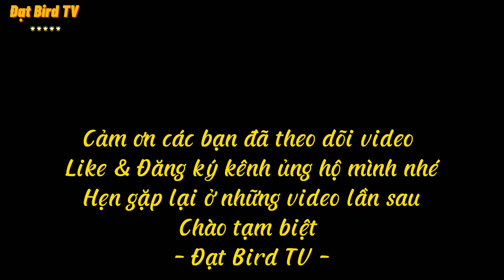May Mắn được Tặng Chim Họa Mi Mái ghép sinh sản & Qua chợ Bát Tràng - Xuân Quan || Đạt Bird TV